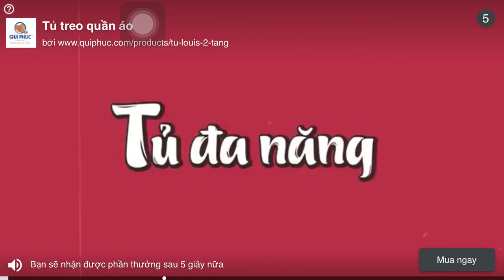CANDY CRUSH SODA SAGA | Level 4462 + 4464 + 4471 + 4474 3 Stars + Kimmy Arcade | ARSDORINT TEAM